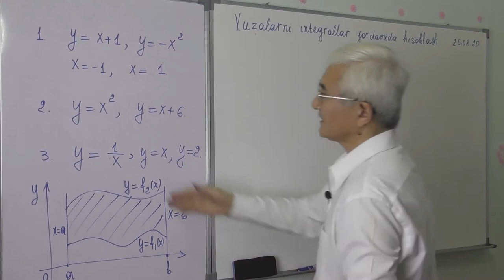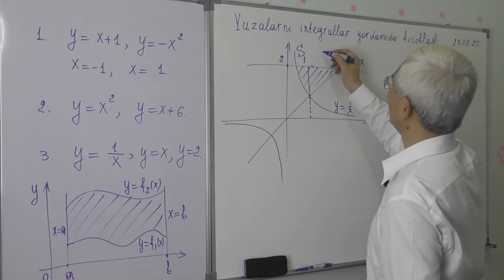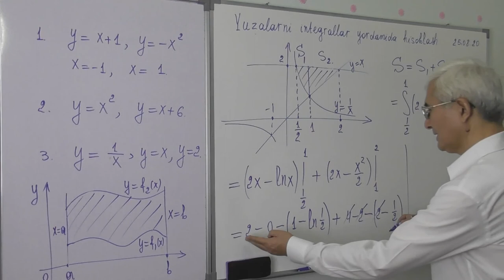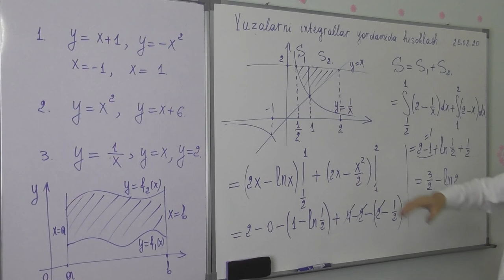14 18 Aniq integral yordamida yuzalarni hisoblash2